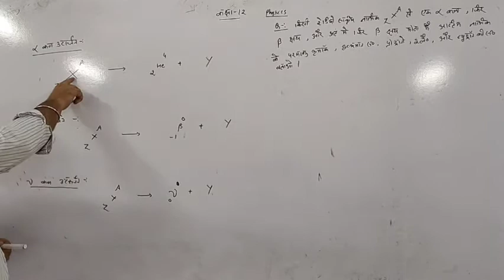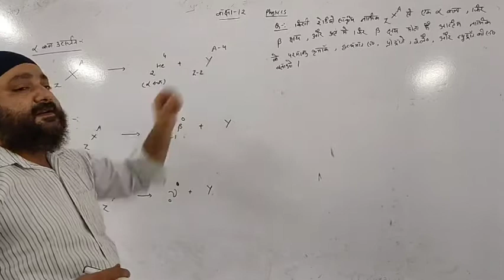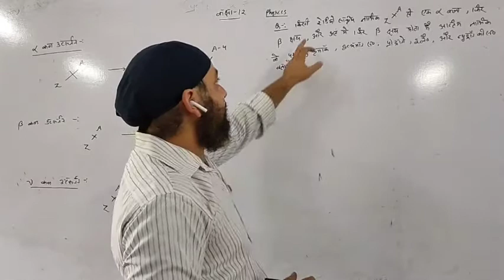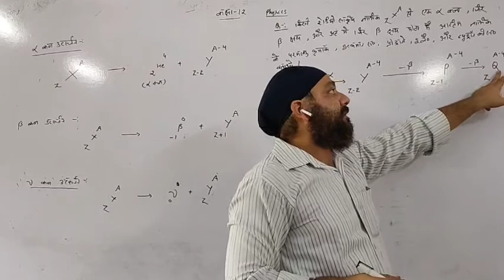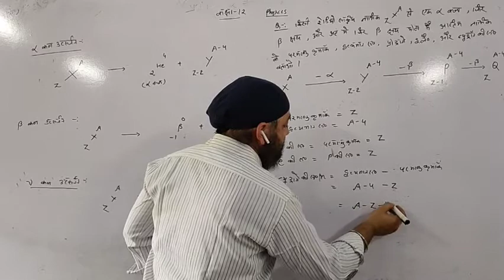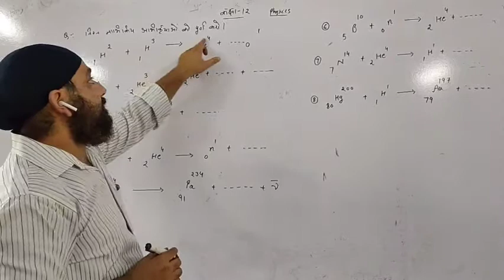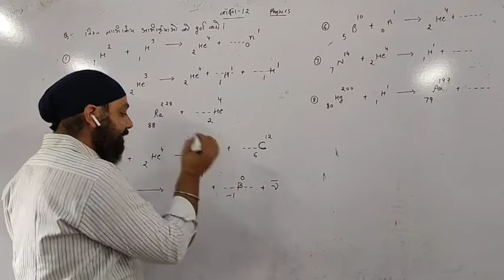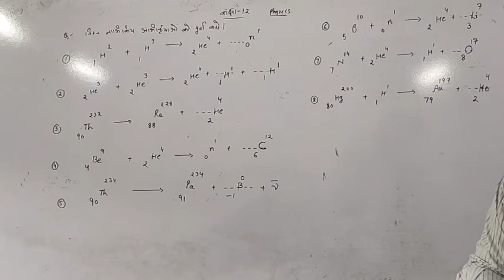Physics न्यूक्लिर partical emmition rule